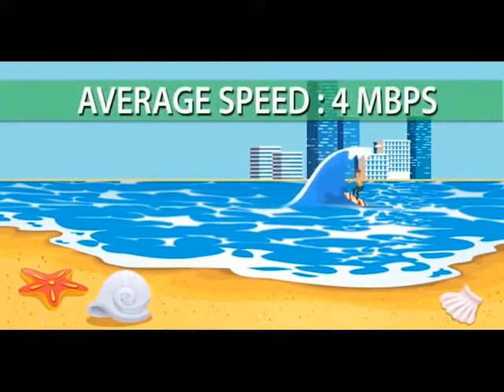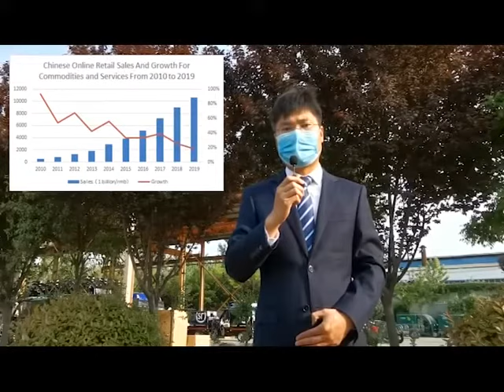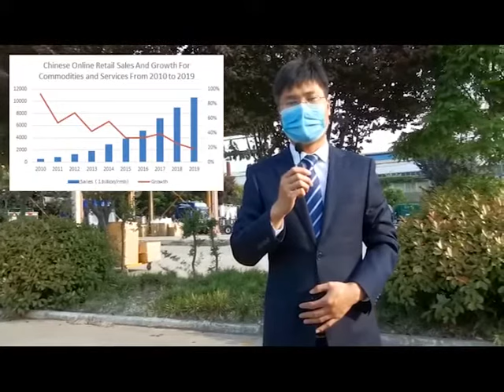Huaihai KD5A express delivery electric tricycle Triciclo de entrega urgente de Huaihai